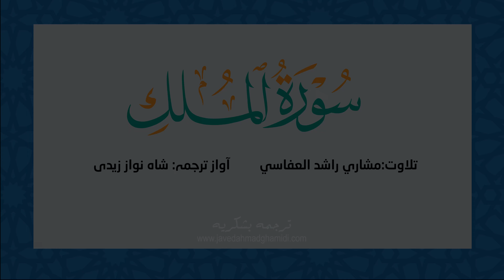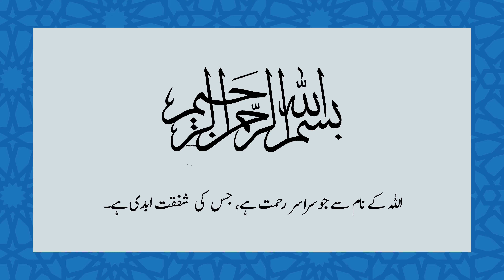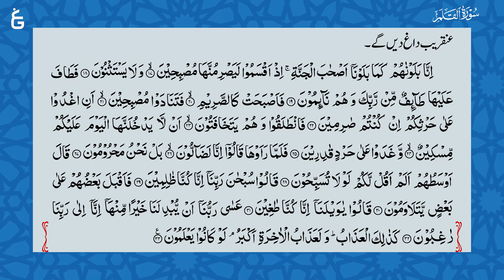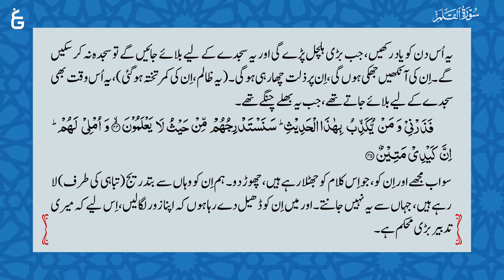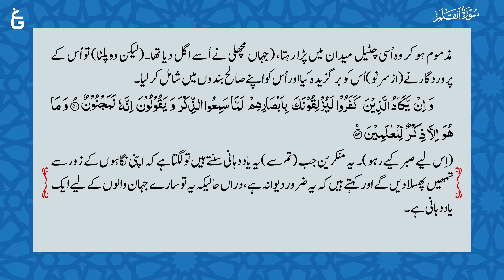Quran in One Year || Week 50 || البیان | مکمل ترجمہ قرآن | Al-Bayan | Javed Ahmed Ghamidi [ 50/52 ]